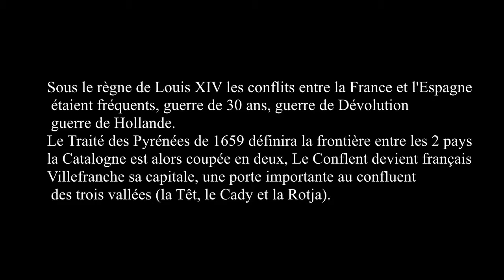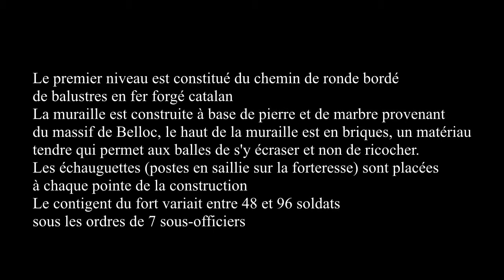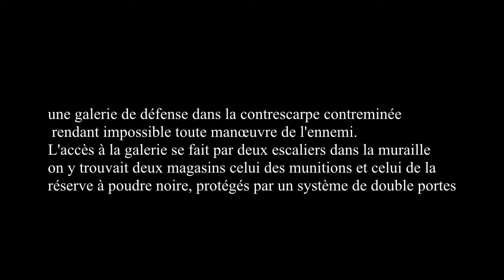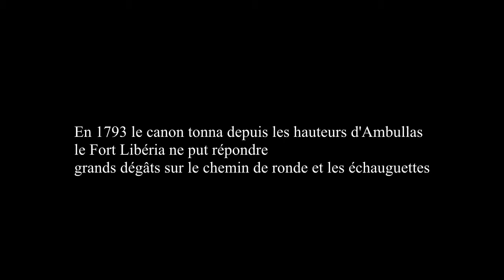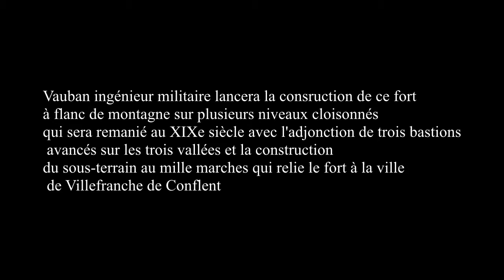Fort Libéria Forteresse de Vauban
Fort Libéria perchée à flanc de montagne, une forteresse militaire construite par Vauban à la fin du XVIIe siècle, qui semble toujours veiller sur Villefranche de Conflent.